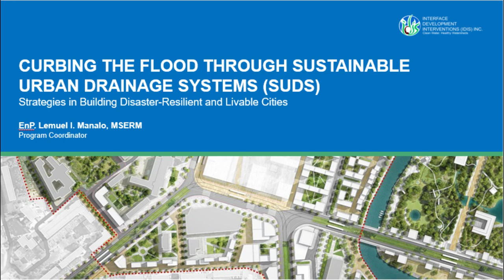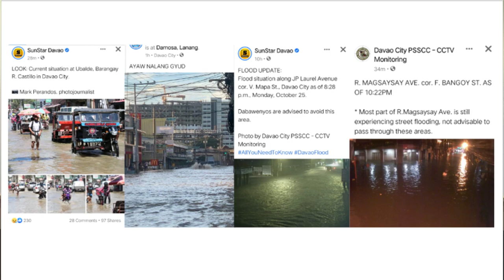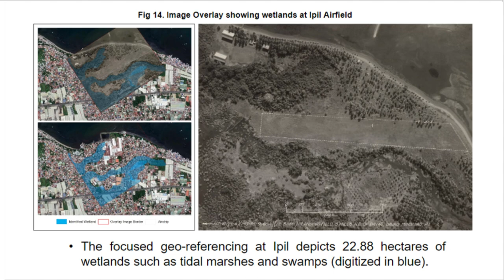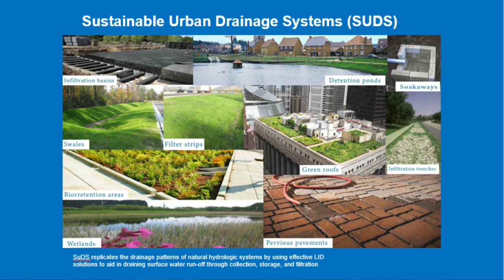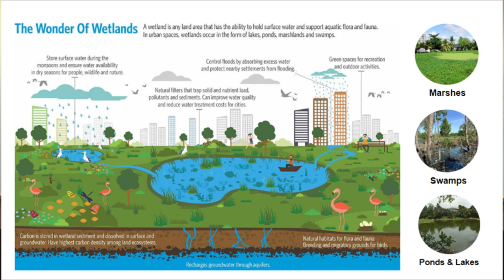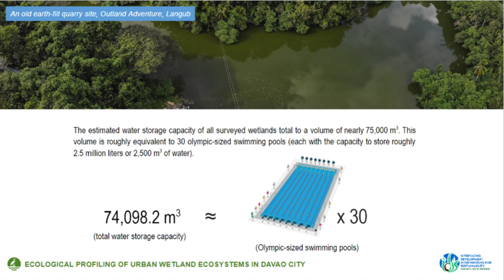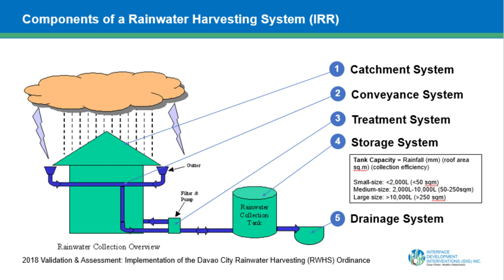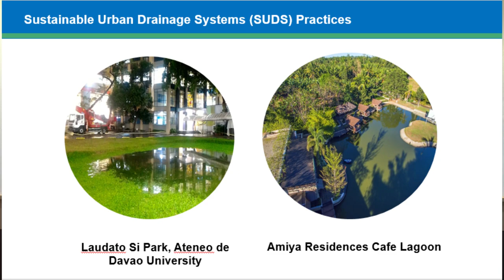Climate Talk Episode 1: Curbing the Flood through SuDS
Davao City has long been fighting floods. With our current development direction, where are we now in terms of resolving this issue?
Drainage systems can contribute to sustainable development and improve the places and spaces where we live, work and play by balancing the different opportunities and challenges that influence the urban design and the development of communities.
Approaches to managing surface water that takes account of water quantity (flooding), water quality (pollution), biodiversity (wildlife and plants), and amenity are collectively referred to as Sustainable Drainage Systems (SuDS).

For our pilot episode of Climate Talk, we will discuss more on this nature-based solution and how this can help Davao City with its issue on flooding, increasing Urban Heat Index, and other climate-related risks/hazards.

Our guest for the first episode is IDIS’s in-house Environmental Planner and the program coordinator of IDIS, Lemuel Manalo, to help us understand more about Sustainable Urban Drainage System.